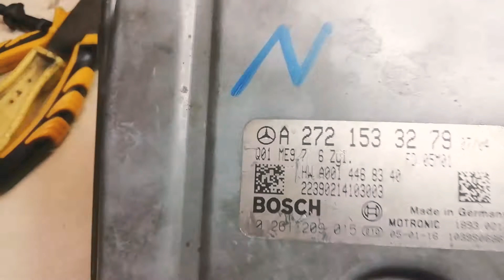Try ulit magupload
Matagal di naupload mga kaibigan